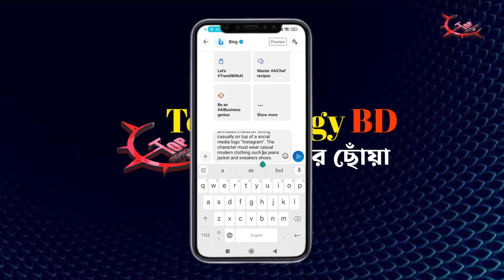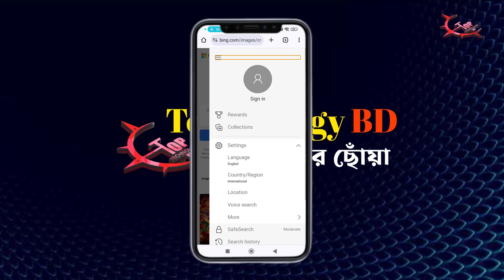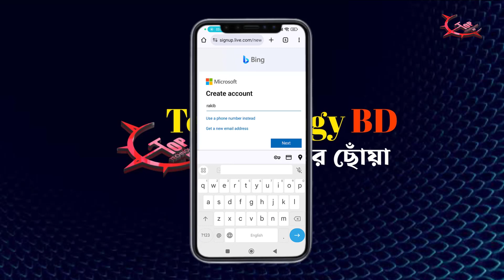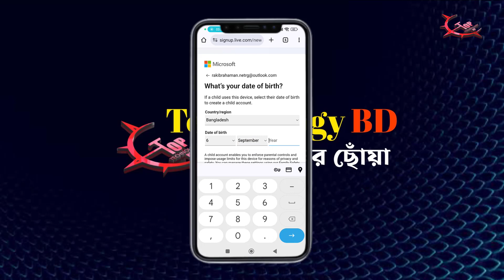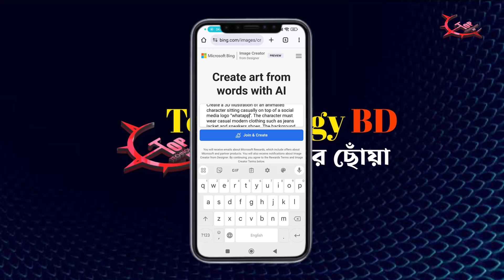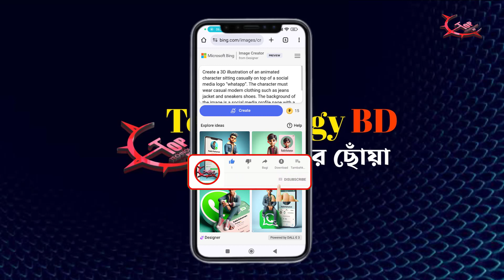How to Make social media animation Bangla Tutorial 2024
👇 Script:-👇
Create a 3D illustration of an animated character sitting casually on top of a social media logo “Social Media Name”. The character must wear casual modern clothing such as jeans jacket and sneakers shoes. The background of the image is a social media profile page with a user name “Your Name” and a profile picture that match

Produced by: [ Top technology BD ]

Video: Top technology BD

Edit & Color: Top Technology BD Team

Directed by: Top Technologybd BD